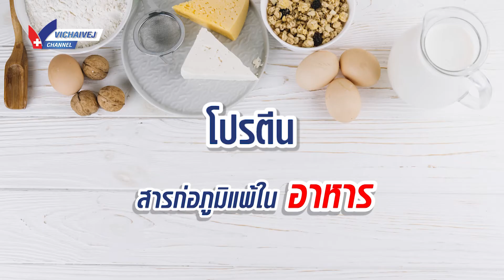Health Minute นาทีสุขภาพ l EP.6 ทำความรู้จักโรคภูมิแพ้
กลุ่มโรงพยาบาลวิชัยเวช อินเตอร์เนชั่นแนล
โรงพยาบาล วิชัยเวช อินเตอร์เนชั่นแนล หนองแขม โทร.02 441 6999
โรงพยาบาล วิชัยเวช อินเตอร์เนชั่นแนล อ้อมน้อย โทร.1792, 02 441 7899
โรงพยาบาล วิชัยเวช อินเตอร์เนชั่นแนล สมุทรสาคร โทร. 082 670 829